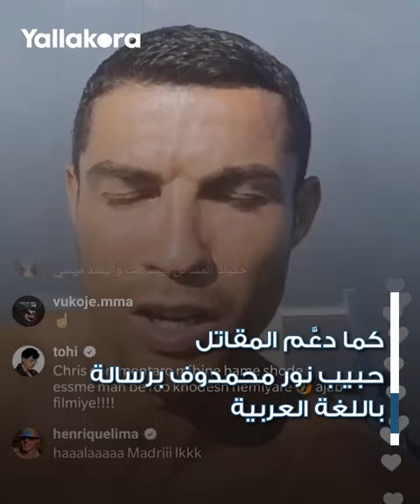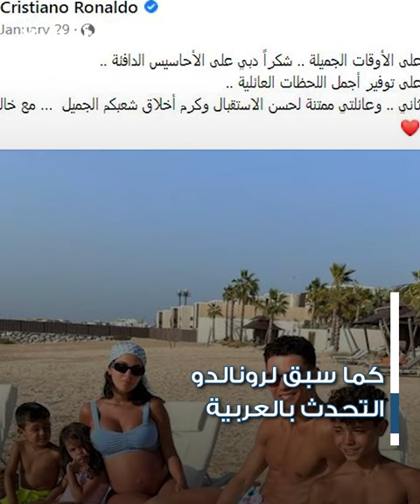محاولات كريستيانو رونالدو للتحدث باللغة العربية.. هل يتقنها مع النصر؟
حاول الأسطورة البرتغالية كريستيانو رونالدو التحدث باللغة بالعربية في محاولات سابقة، فهل يتقنها مع النصر السعودي؟